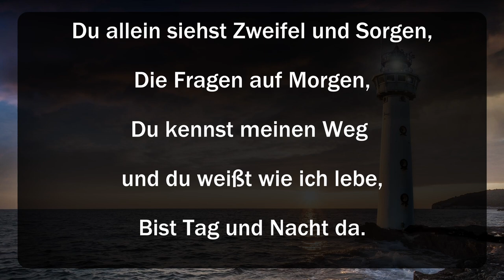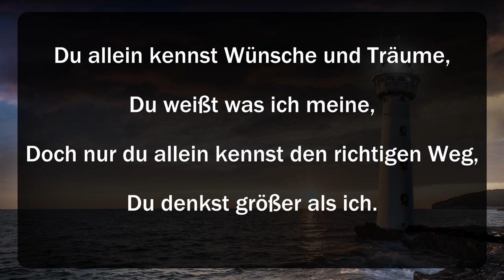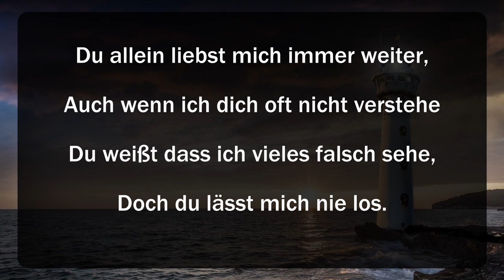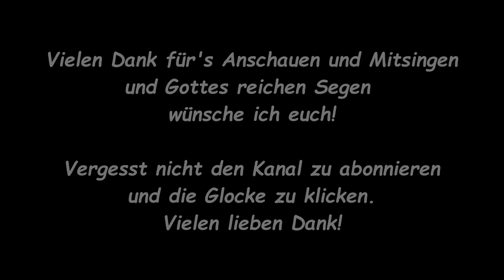Du allein von Anna-Kristina Pantli-Rink (mit Text)